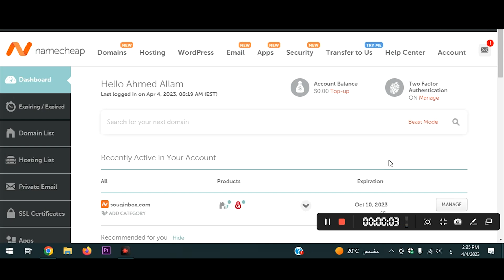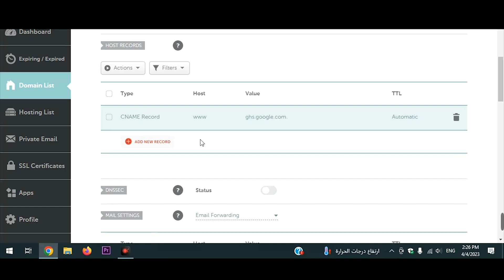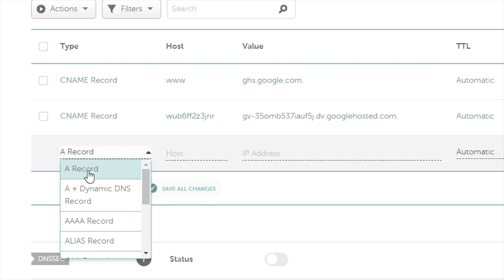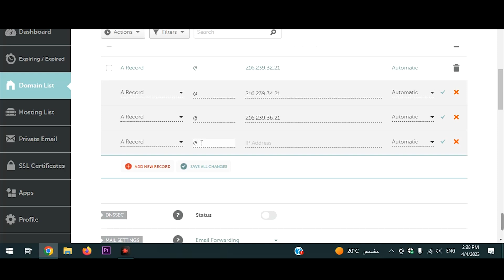ربط مدونة بلوجر بدومين مدفوع - ربط الدومين ببلوجر (1)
ربط مدونة بلوجر بدومين مدفوع - ربط الدومين ببلوجر في هذا الفيديو، إليك الخطوات التي يجب اتّباعها لربط مدونتك بنطاقك طريقة ربط الدومين والنطاق بمدونة بلوجر

0:00 المقدمة
0:30 شراء دومين مدفوع وربطة مع مدونة بلوجر
0:59  كيفيه ربط دومين نيم شيب بمدونه بلوجر
2:21 اعداد النطاق الخاص من جوجل (IP)
3:10 ربط بلوجر بإضافة تشغيل www
3:21 إعادة توجيه HTTP إلى HTTPS في بلوجر
3:31 النهاية

الكلمات الدالة: ربط دومين جودادي بمدونة بلوجر بالإضافة إلى ذلك ربط الدومين ببلوجر بدومين نيم شيب أو دومين بلو هوست او هوستنجر,كيفيه ربط دومين نيم شيب بمدونه بلوجر,ربط دومين بمدونة بلوجر

علامات الفيديو: ربط مدونة بلوجر بدومين مدفوع,ربط دومين جودادي بمدونة بلوجر,ربط مدونة بلوجر بدومين,ربط الدومين ببلوجر,ربط دومين بمدونة بلوجر,مدونة بلوجر,